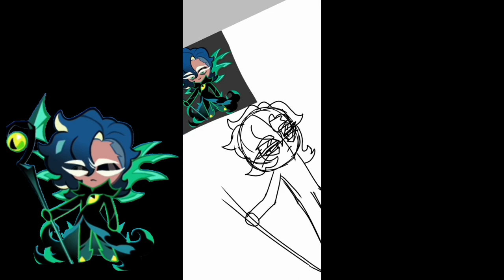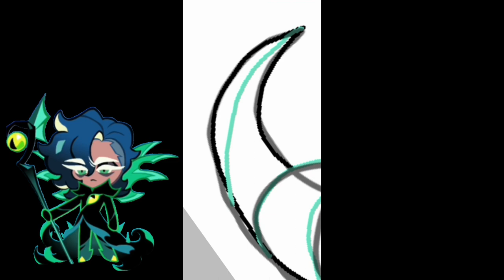✨️💙👁🌊🍪 abyss monarch cookie speedpaint || CROB speedpaint💙✨️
yarrr ✨️✨️✨️✨️✨️

they are so hot 😍😍